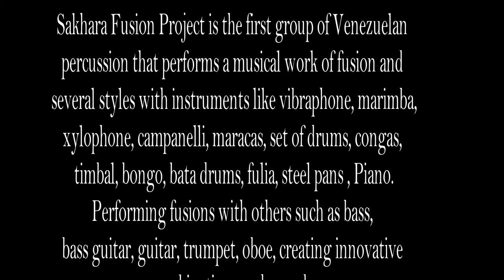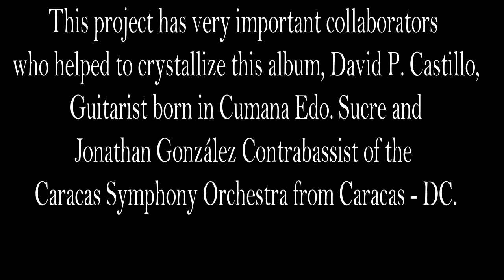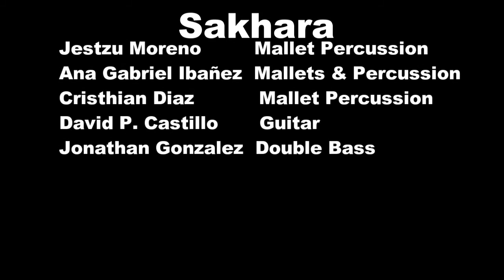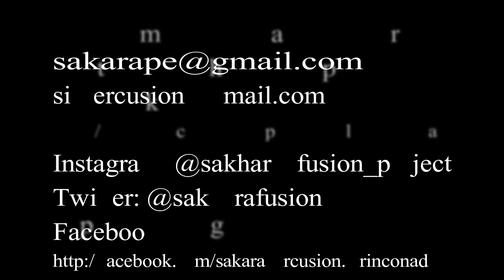VIDEO PROMO ALBUM SAKHARA FUSION PROJECT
Sakhara Fusion Project is the first group of Venezuelan percussion that performs a musical work of fusion and several styles with instruments like vibraphone, marimba, xylophone, campanelli, maracas, set of drums, congas, timbal, bongo, bata drums, fulia, steel pans , Piano. Performing fusions with others such as bass, bass guitar, guitar, trumpet, oboe, creating innovative combinations and sounds.
Sakhara is a project founded by the Venezuelan percussionist Tyrone Yareth Gonzalez Ginez after his passage through the Orchestral System of Venezuela as a teacher in the Núcleo La Rinconada, where he formed integral students who interpreted various musical genres.
This project has very important collaborators who helped to crystallize this album, David P. Castillo, Guitarist born in Cumana Edo. Sucre and Jonathan González Contrabassist of the Caracas Symphony Orchestra.

Video Promo.

Album Soom Whit: Amazon, Spotify, Arepa Music, Itunes, Etc...